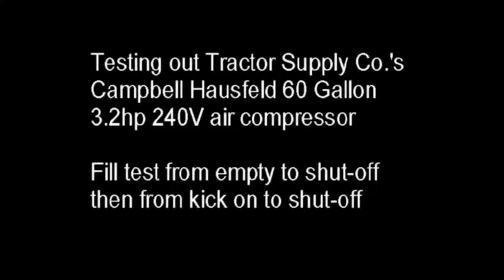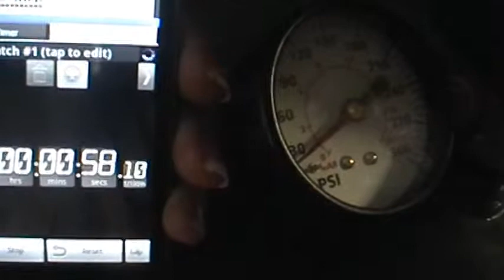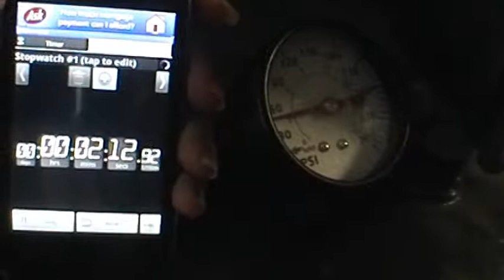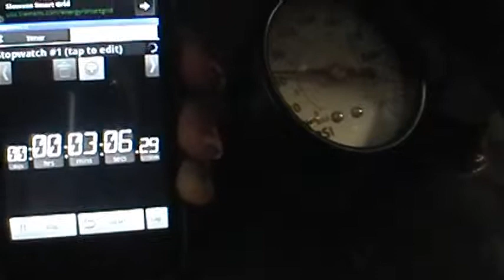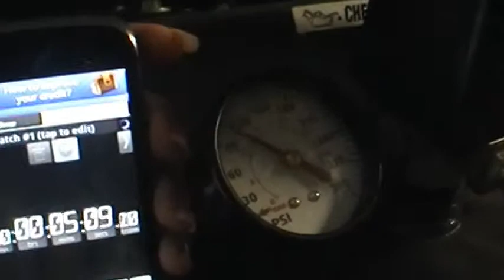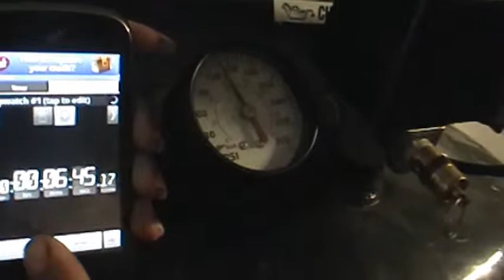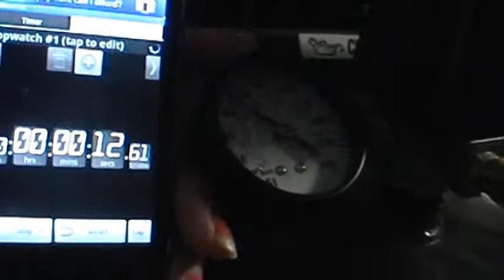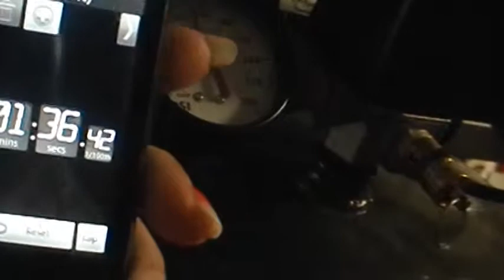Testing Rob's new Campbell Hausfeld 60 Gallon air compressor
Here we test Rob's new Campbell Hausfeld 3.2hp/240V/60 gallon air compressor from start up to shut off then from kick back on to shut off, the times he says are actually pretty impressive.